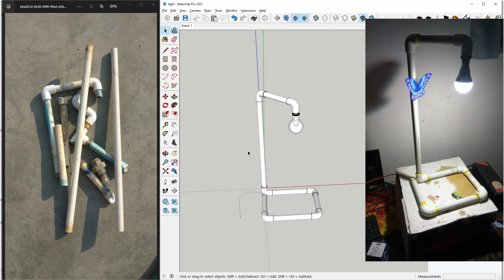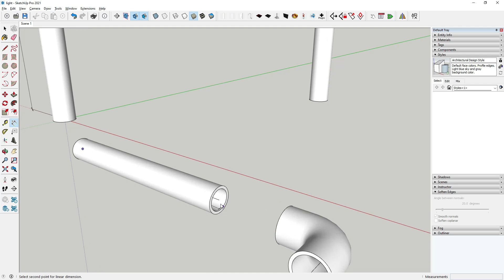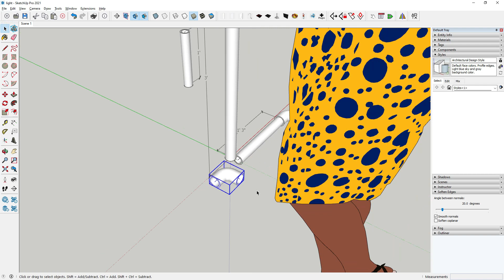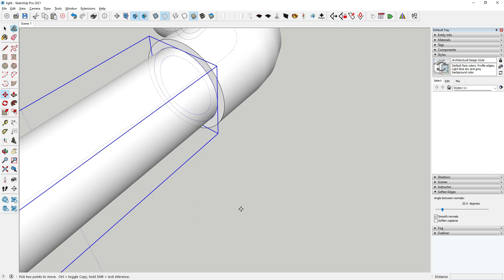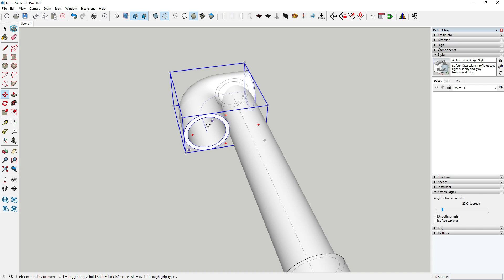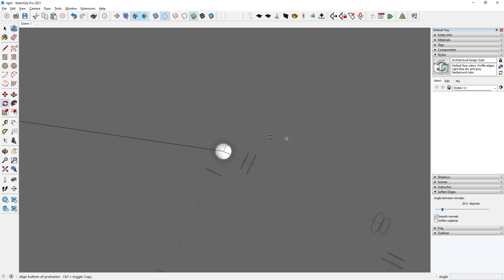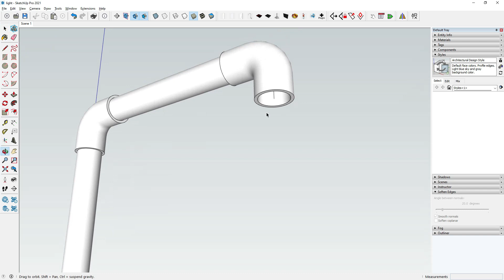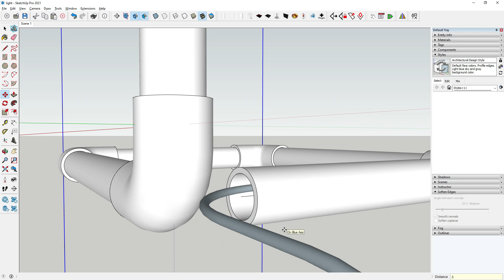How to make DIY Table Lamp. |Table Lamp With PVC Pipe